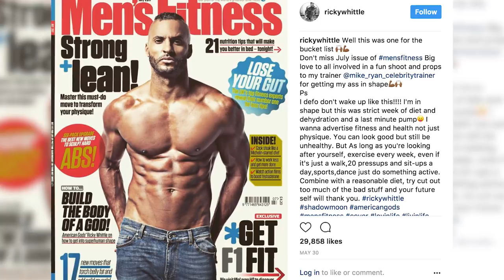Training Brad Pitt and The Rock ft. Mike Ryan Celebrity Trainer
Mike Ryan describes his experience training celebrities like Brad Pitt and Dwayne Johnson. This video was originally filmed April 2017 before Mark got jacked and tanned.